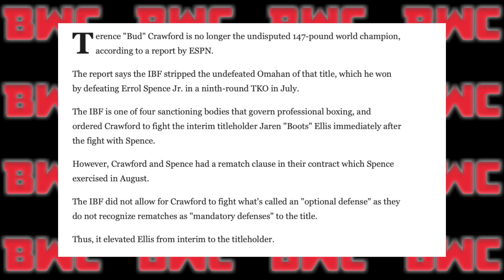Terence Crawford Stripped | 🥊 With Chris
Produced by @CozyMediaProductions